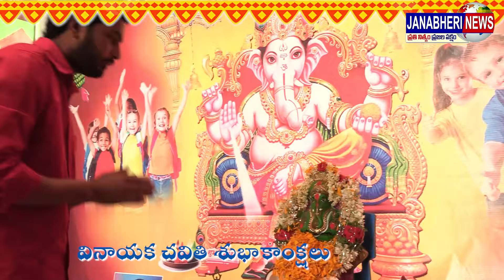చిత్తూరు జిల్లా వి. కోట లో సిద్దార్థ స్కూల్ నందు వినాయక చవితి సంభరాలుganesh